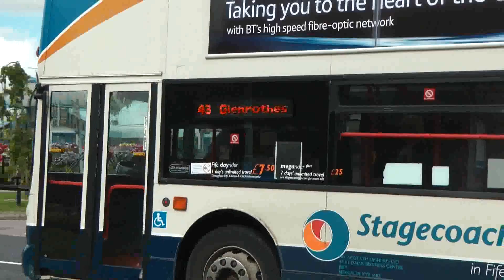GLENROTHES BUSES AUGUST 2012